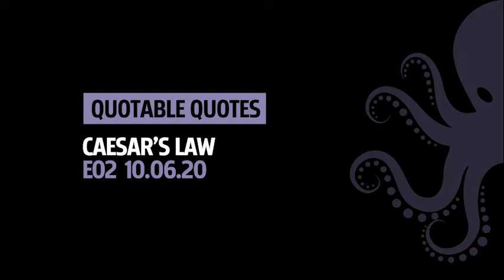AOQ EO4 10062020 Sam Menassa